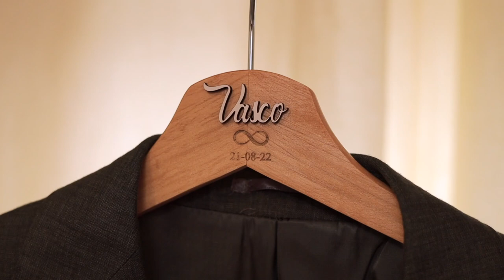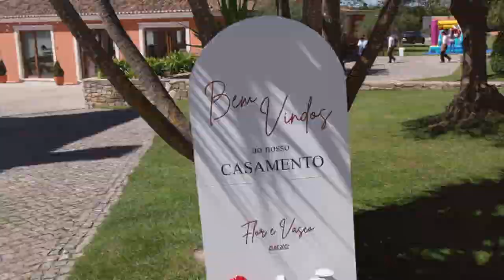SDE vasco e flor